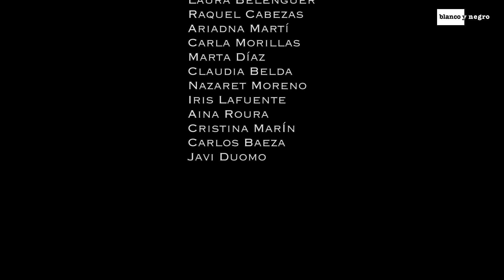Dr. Bellido Feat. Papa Joe - Señorita (Official Video)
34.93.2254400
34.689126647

Dr. Bellido Feat. Papa Joe - Señorita - Blanco y Negro Music